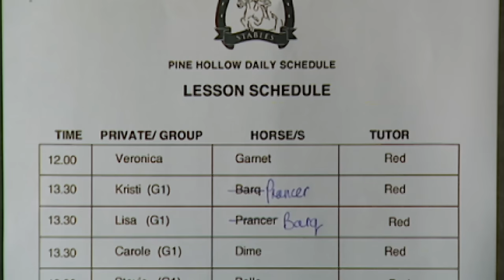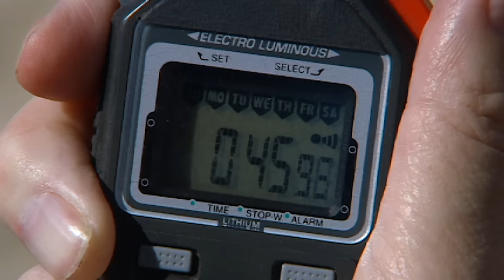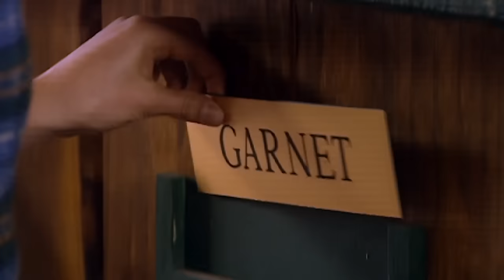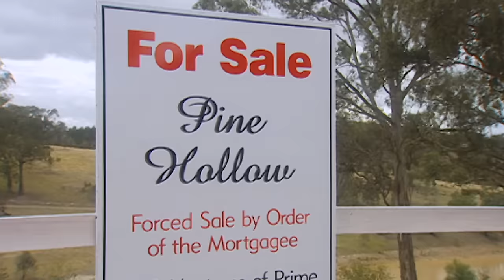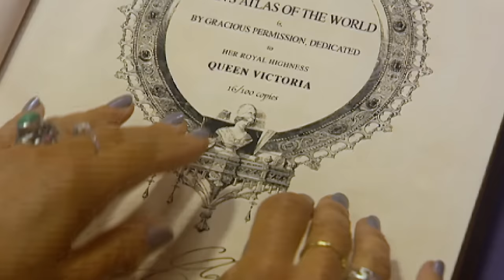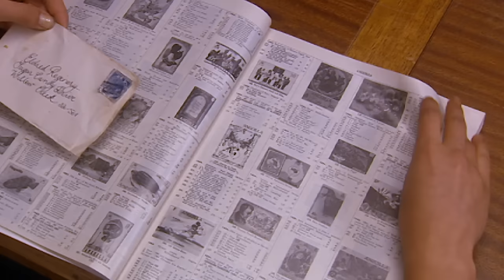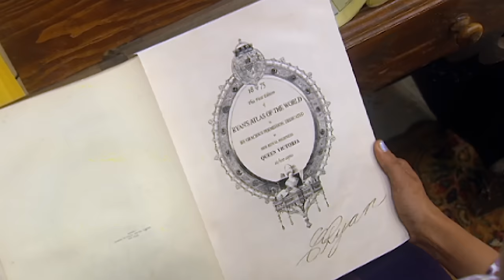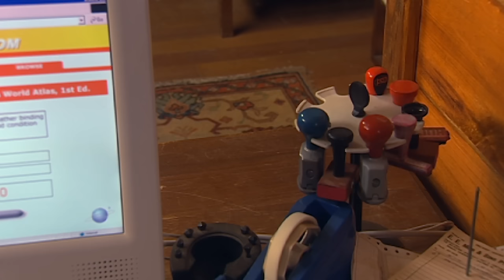The Saddle Club Movie - Saving Pine Hollow | HD | Saddle Club Full Movie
The Saddle Club Movie - Saving Pine Hollow | HD Full Movie

Stevie and Carole discover Pine Hollow is having money troubles and try to help out. They ask Scooter to try and get the Saddle Club a gig singing. Pine Hollow’s money problems are worse than the girls thought and are surprised when Scooter gets them a high paying gig. But it still won’t be enough, so Carole and Stevie try and persuade Veronica to get her rich father to help, which just might work.